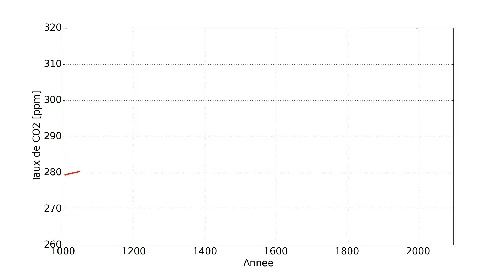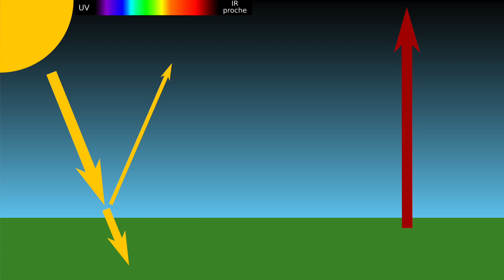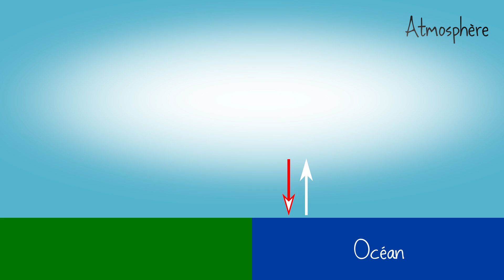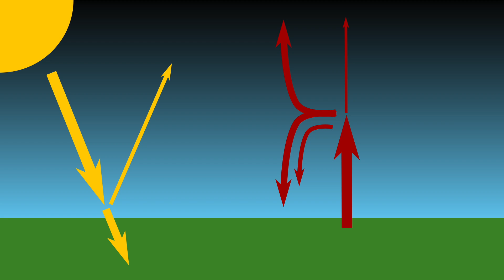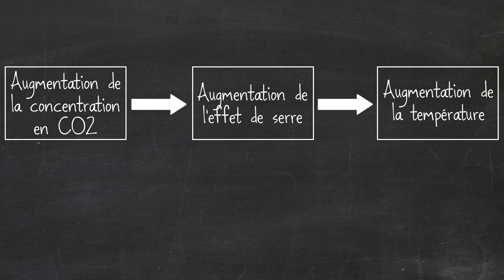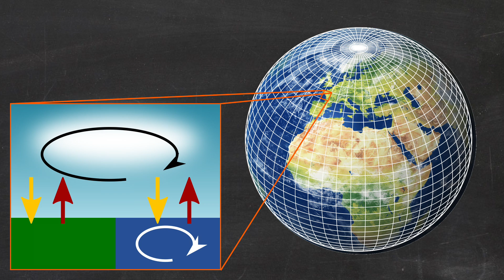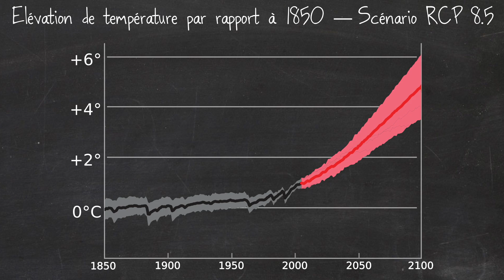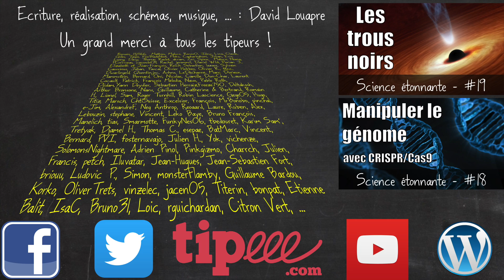Faut-il croire au réchauffement climatique ?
Vous y croyez, vous, au réchauffement climatique ? Vraiment ?
Oui, probablement. Enfin peut-être. En tout cas c'est ce qu'on nous dit. Mais vous êtes sûrs ?
Dans cette vidéo, on va se demander si physiquement parlant, il est raisonnable de croire à l'idée du réchauffement climatique induit par l'homme.

* MES LIVRES :
- "Mais qui a attrapé le bison de Higgs ?"